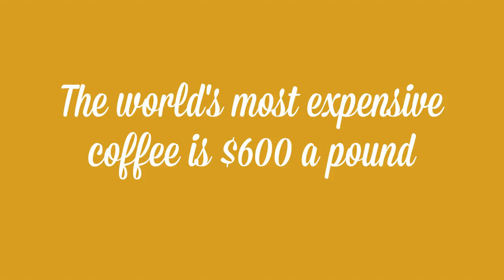Cup of Liquid Gold (1/4) - Garfield Refining Company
To learn more about Garfield Refining's precious metals services, please